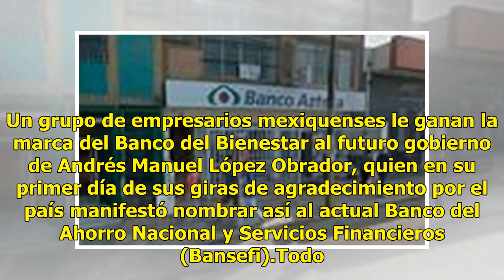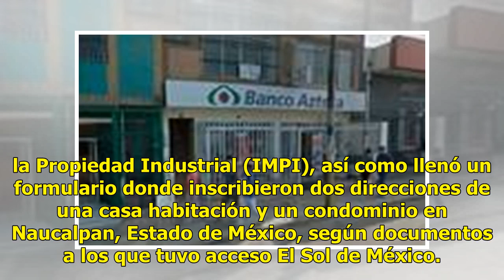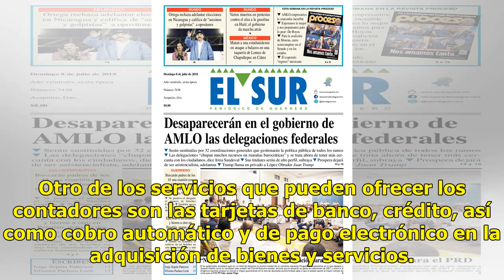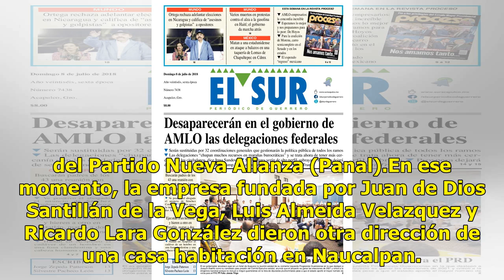Empresarios mexiquenses le ganan la marca Banco del Bienestar a AMLO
Un grupo de empresarios mexiquenses le ganan la marca del Banco del Bienestar al futuro gobierno de Andrés Manuel López Obrador, quien en su primer día de sus giras de agradecimiento por el país manifestó nombrar así al actual Banco del Ahorro Nacional y Servicios Financieros (Bansefi).Todo pasó la ...